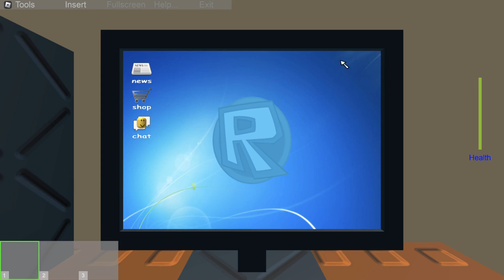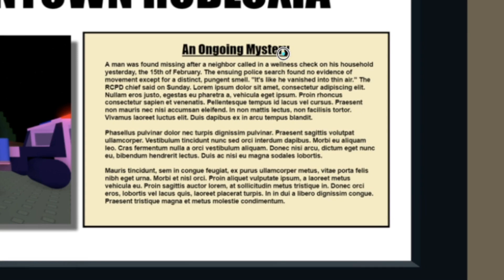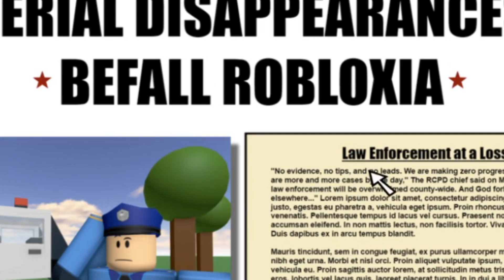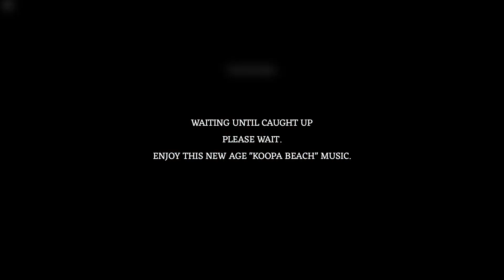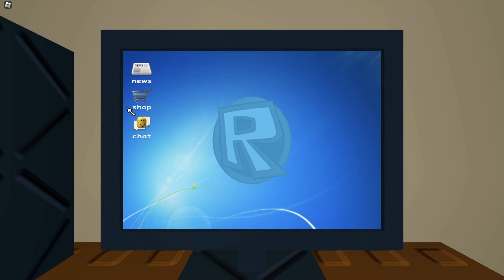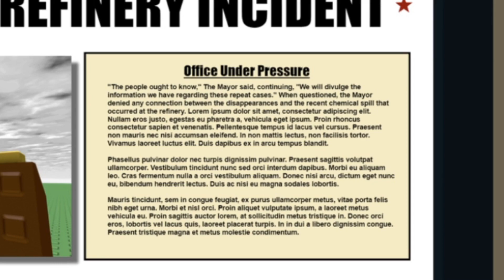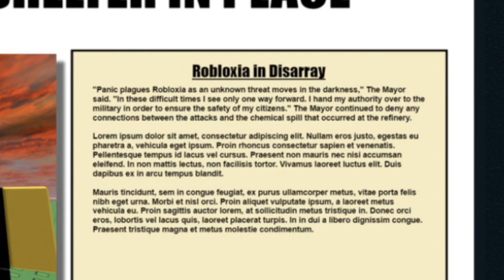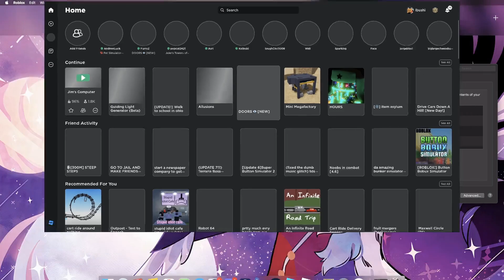Jim's Computer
welcome to a horror game where you buy a 1990s computer from ikea with basic, computerly functions like communication, news, survival from schizophrenia monsters, and amazon